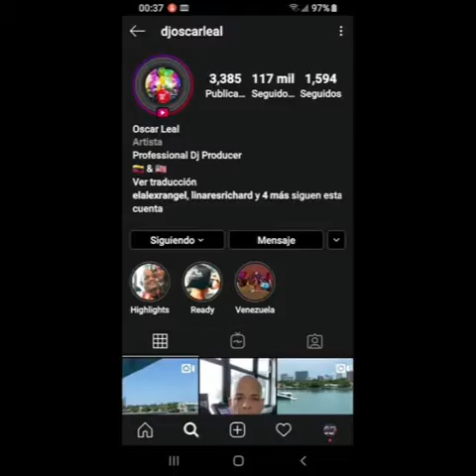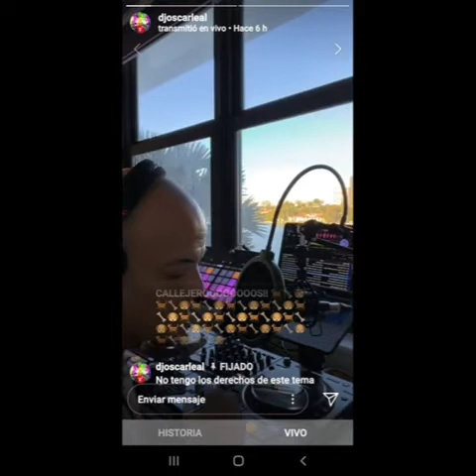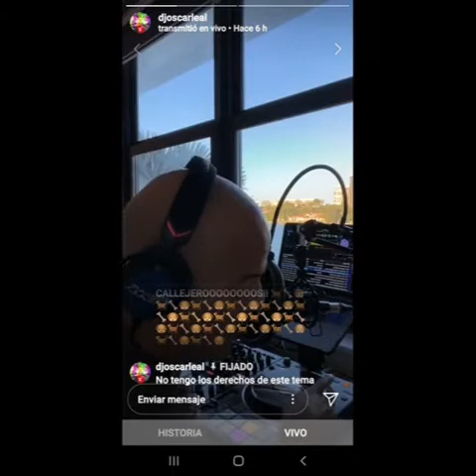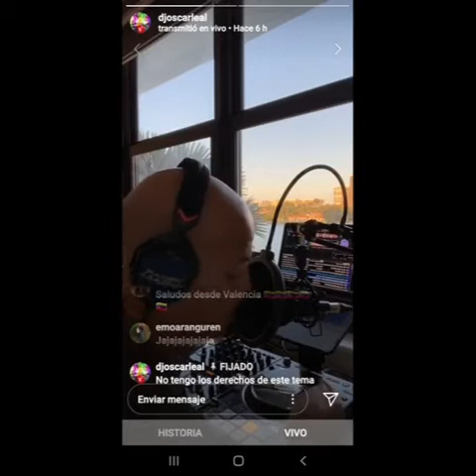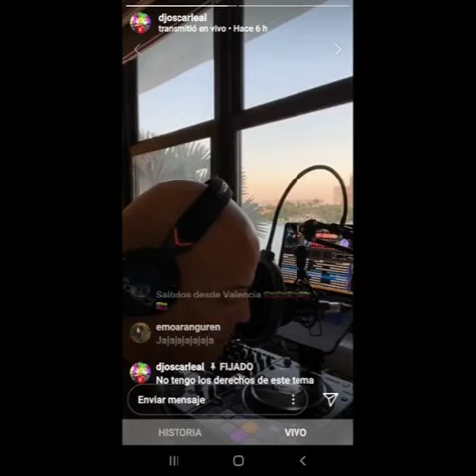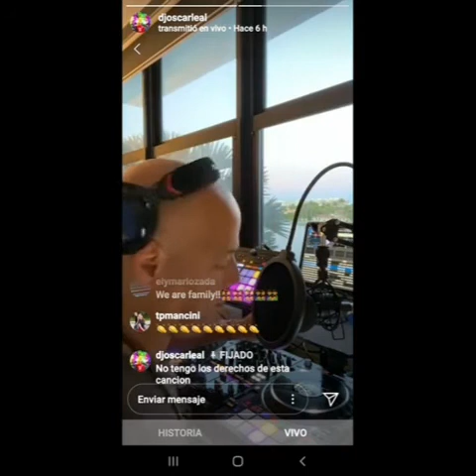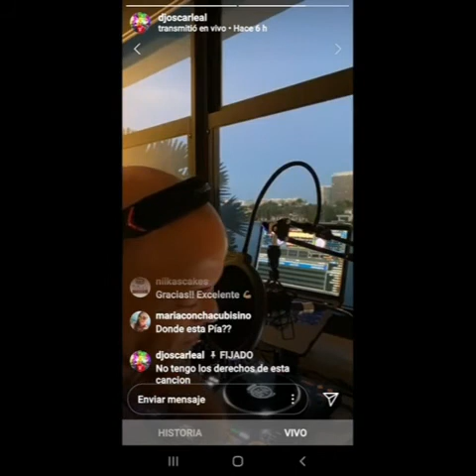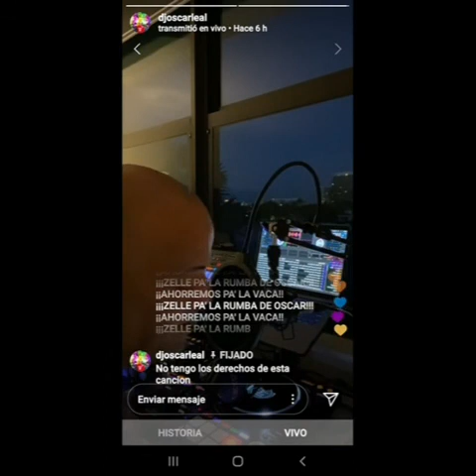DJ OSCAR LEAL LIVE SESSION IG 04~05~2020 (PANDEMIA CLUB E:08)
Desde el 25 de marzo del año en curso (2020) el Dj Oscar Leal empezo una serie de conecciones en vivo de lunes a domingos a las 7 pm por la cuarentena que vive el planeta a causa del corona virus (COVID 19) pasando por diferentes generos de la musica, desde el disco music de los 70s, el euro disco de los 80s, el acid house de los 90s, musica electronica del 2000 en adelante y ritmos latinos como la salsa y el merengue y el genero urbano, deleitando a todos sus seguidores en instagram con su increible talento.

Puedes verlo todos los dias religiosamente a partir de las 7 de la noche hora de Miami por la plataforma de instagram live de su cuenta personal @djoscarleal